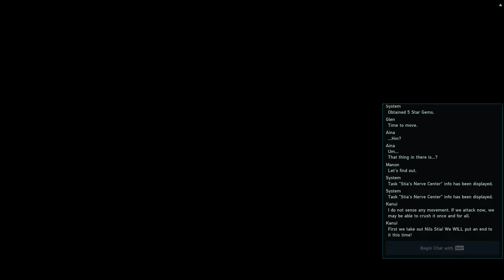Braver (Bow/Katana) vs. Nils Stia (PSO2:NGS Stia's Nerve Center)